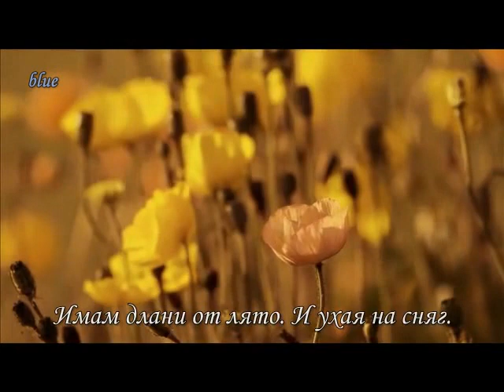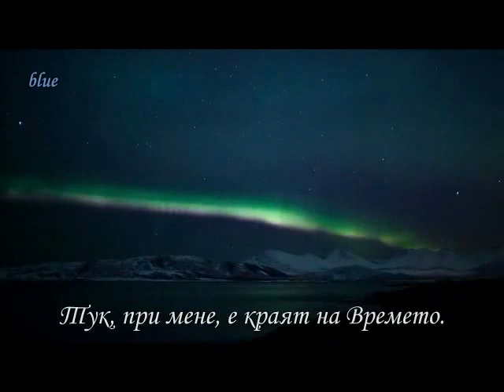Там... - Caribiana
George Skaroulis - Into the Light